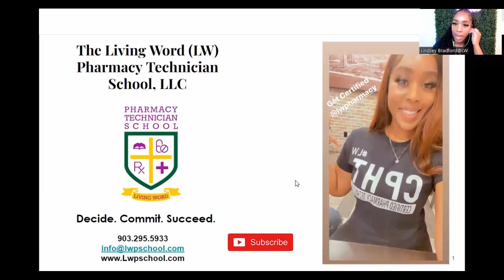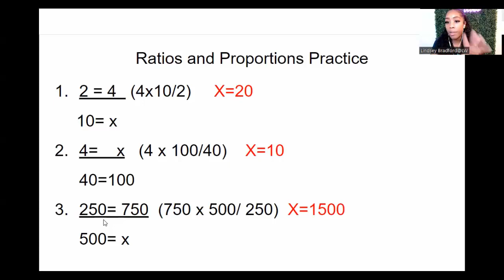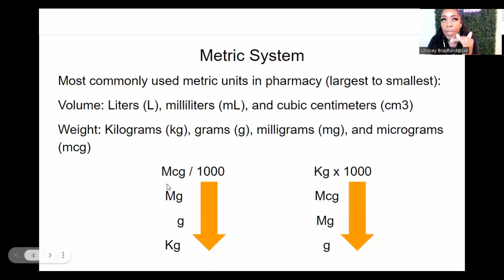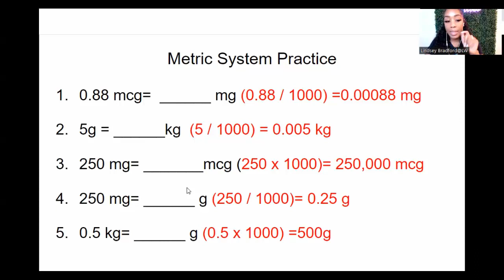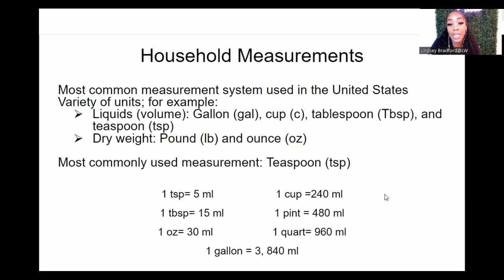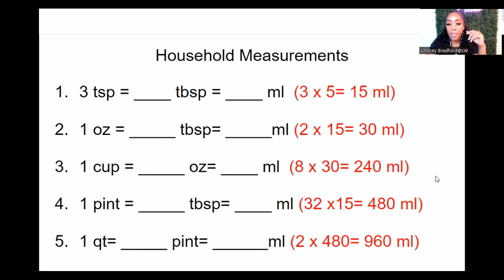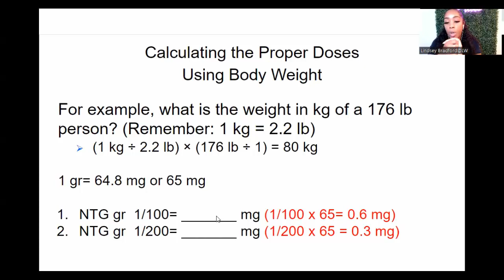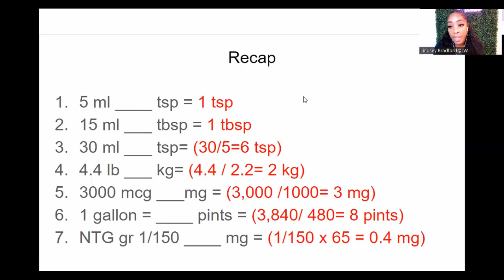#2023 Pharmacy Calculations Made Easy: Ratios, Metric, Household & Body Weight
Welcome to our Pharmacy Calculations video series! In this series, we cover key topics such as ratios, metric, household, and body weight to help you prepare for your board certification exam. Join us every Thursday for our group tutorials, where we'll dive deeper into these topics and give you valuable tips for passing your exam.

Our tutorials are designed to increase your knowledge and skillset in pharmacy calculations and help you build the confidence you need to succeed.

Got questions or inquiries? Who's gonna help you? LindseyWill
Join the LW community today and take your pharmacy calculation skills to the next level!